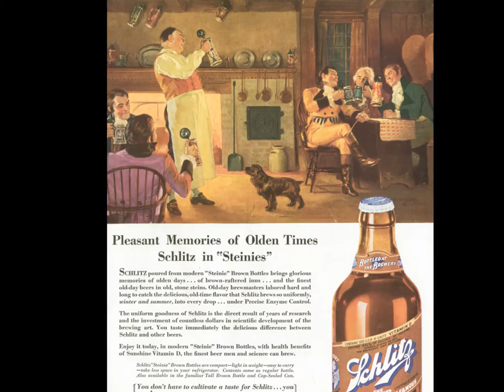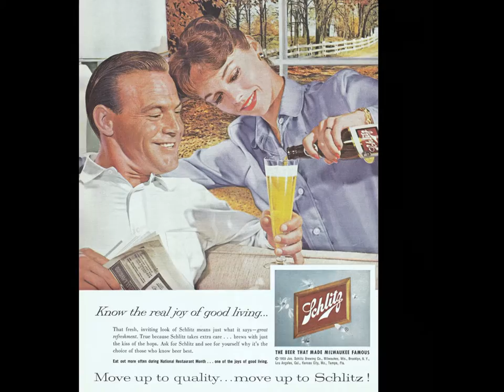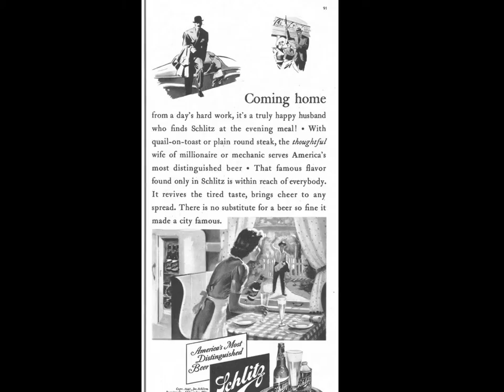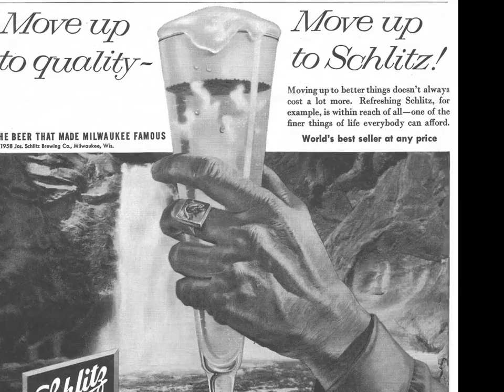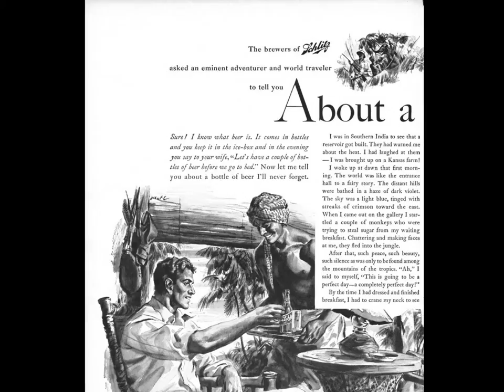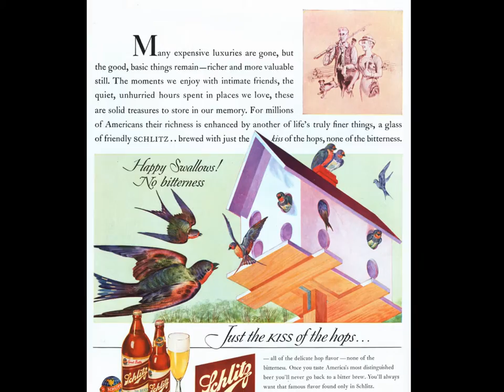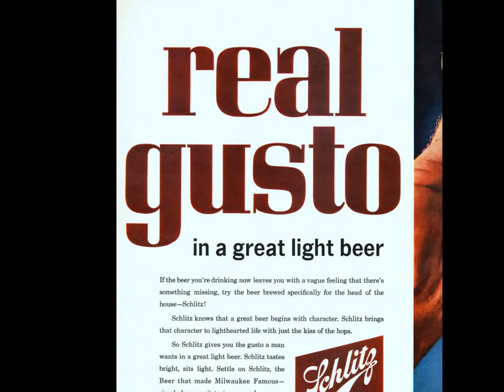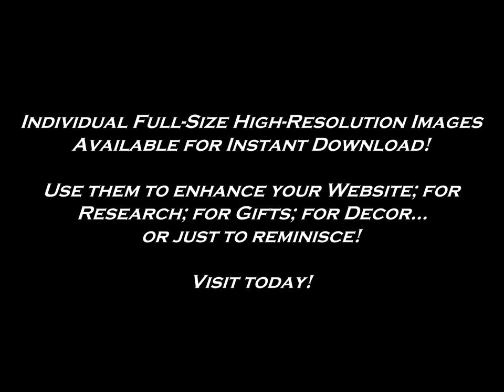Schlitz Beer Magazine Ad Archives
Schlitz Beer Magazine Ad Archives. Featuring a slideshow of vintage Schlitz Beer Advertisements. to view Individual Full-Size High-Resolution Images. Visit Today!